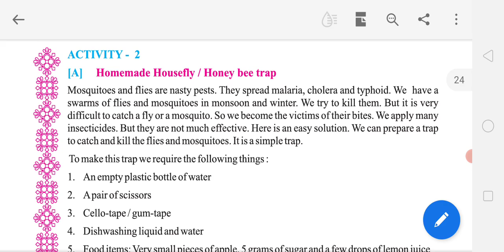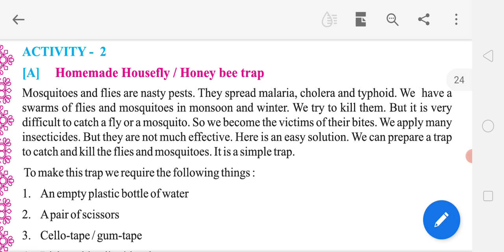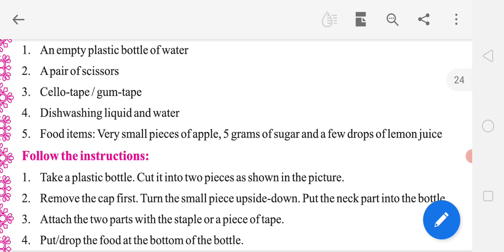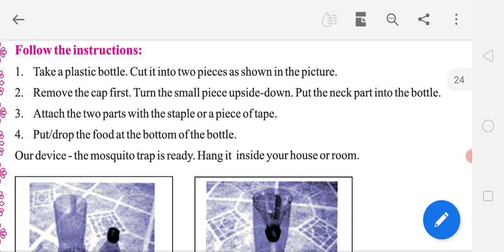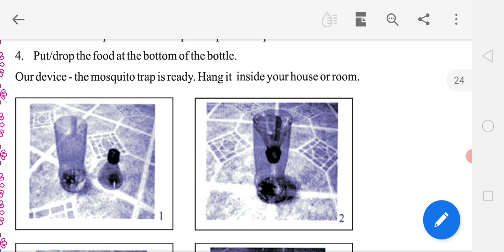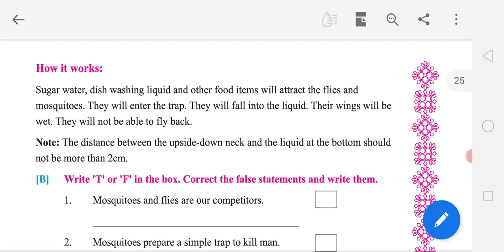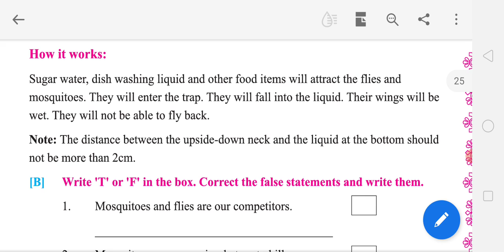20/02/2021 STD.7 ENGLISH (guj.med.)